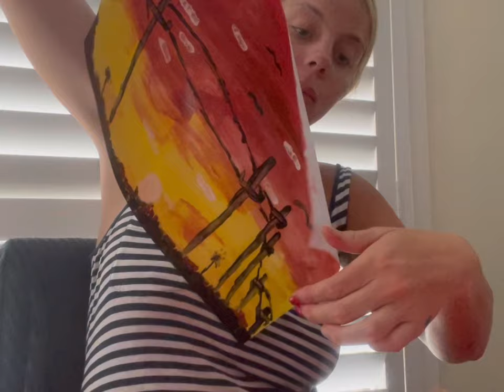Primary Creative Arts